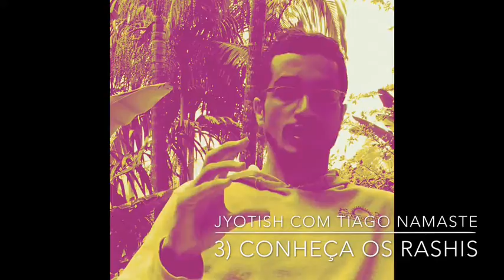JYOTISH COM TIAGO NAMASTE 3: conheça os rashis ("signos")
Os rashis, ou signos, são 12 conhecidos em português como Áries, Touro, Gêmeos, Câncer, Leão, Virgem, Libra, Escorpião, Sagitário, Capricórnio, Aquário, Peixes. Esses 12 campos de significação psíquica são aspectos da consciência que, de alguma maneira, permitem que a nossa vida material se estruture, mas também ajudam que nossas bases da existência humana se manifestem. PLAYLIST - Jyotish com Tiaggo Namaste: prepare-se p/ sua sessão!

Informações Gerais
Para Nos Conhecer Melhor ::